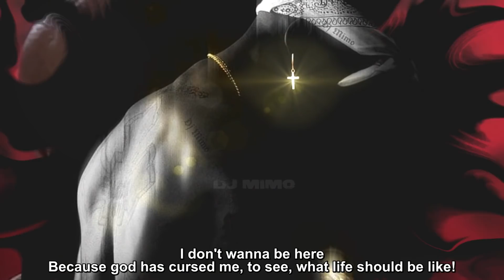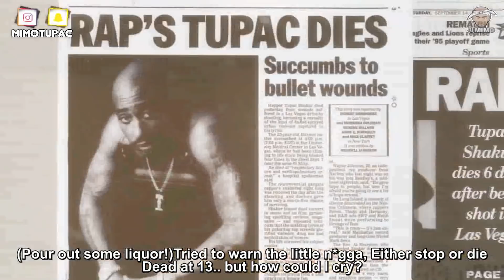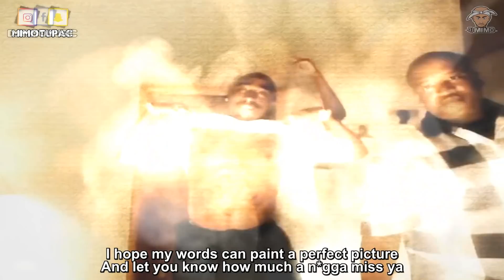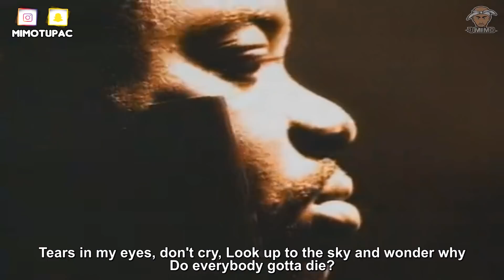2Pac - Young & Dumb (HD)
2Pac - Young & Dumb (HD) New 2021

READ!

Song name: Young & Dumb (HD)
Artists: 2Pac
remix made by: Dj Mimo
Beat by: A-B Production

2Pac - Young & Dumb (HD) Lyrics

Makaveli